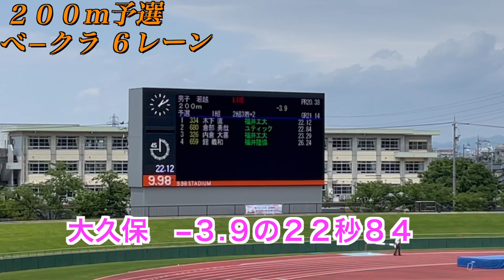【陸上大会】シーズン初大会！果たして結果は！？【１００ｍ２００ｍ出場】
今シーズン初の順位がつく陸上大会に参加してきました！
１００ｍ，２００ｍともにラウンド制！！
果たして最後まで走り切るきることはできたのか！？

日頃使っているサプリメント
BCAA
プロテイン
バルクスポーツ
BAA
ランニングシューズ
スパイク

ベークラについて
1992年　新潟県出身　福井市在住。
陸上競技の実業団選手として活動していて、
自己ベストは100m10秒41,200m20秒87です。

今は100m10秒台で走ることが出来ますが、
陸上競技は高校から初めてデビューレースは１３秒1でした。

　　　　　魔王魂
人生で一番輝いた瞬間⬇︎